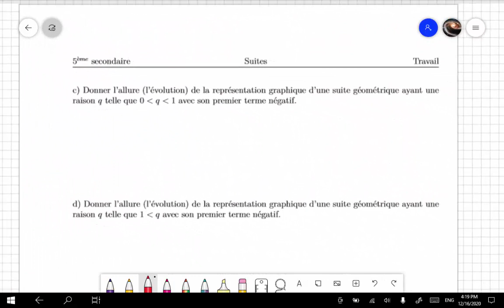Exercices basiques suites geométriques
Calcul d'un terme
Allure du graphe en fonction de la raison et du signe du premier terme
Calcul de sommes de termes consécutifs d'une suite géométrique
Calcul de la raison : racine n ème